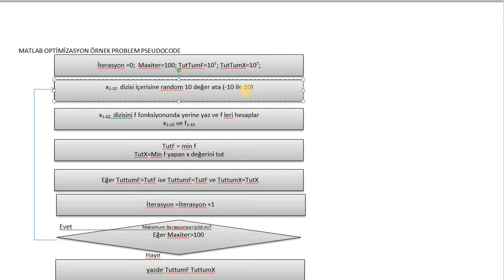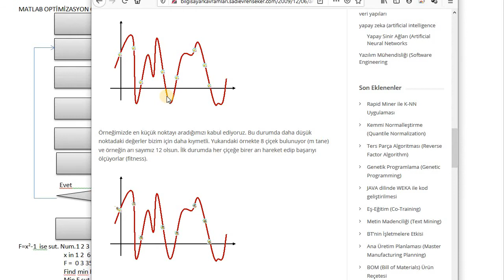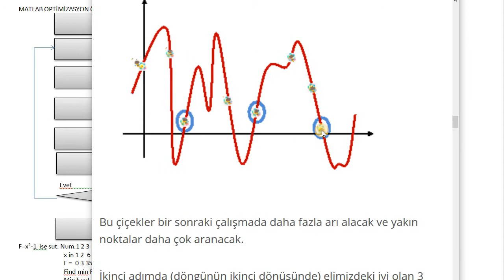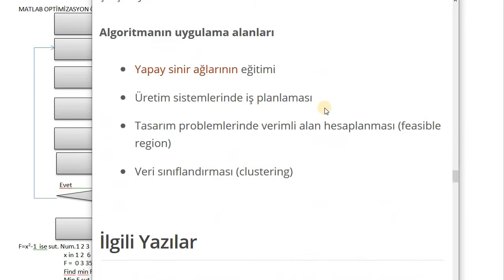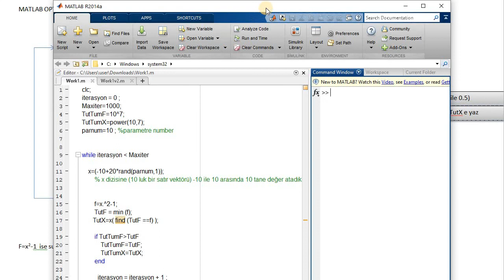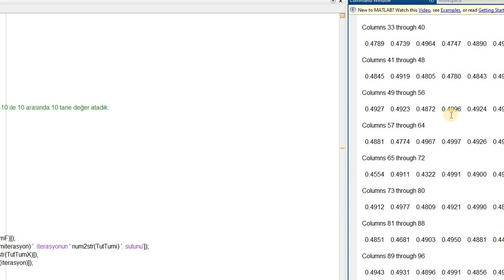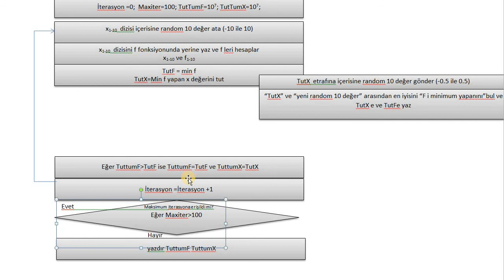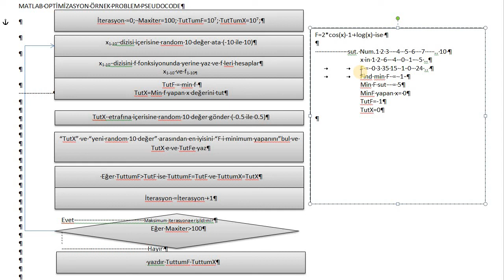OPTİMİZASYON ders 4 optimizasyon algoritmaları matlab ile algoritma yazmak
OPTİMİZASYON UYGULAMALARI optimizasyon algoritmaları  ders 4 matlab ile algoritma yazmak